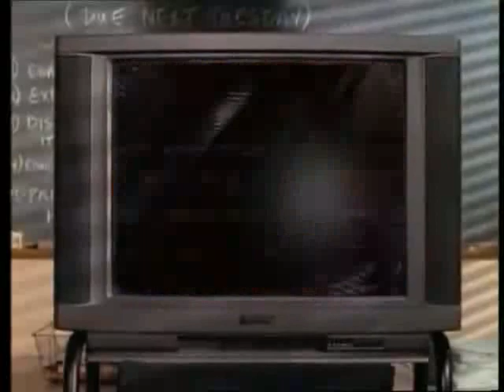Power Rangers capítulo 37 Club ambiente limpio parte 4 LATINO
Trini hace un club de limpieza para cuidar el medio ambiente. Pero Rita lo quiere evitar enviando a Polluticorn que hará volar a los Power Rangers. Tienen que detenerlo para seguir realizando sus propósitos de conservar la naturaleza.
CASTING DE LA PRIMERA TEMPORADA :
Austin St. John: Jason Lee Scott ( Protagonista )
 Walter Emanuel Jones: Zack Taylor( Protagonista )
  David Yost : Billy Cranston ( Protagonista )
Thuy Trang :Trini Kwan( Protagonista )
Amy Jo Johnson:  Kimberly Hart   (  Protagonista )
Jason David Frank: Tommy Oliver ( Protagonista )
Soga Machiko : Rita Repulsa  ( Villana Principal )